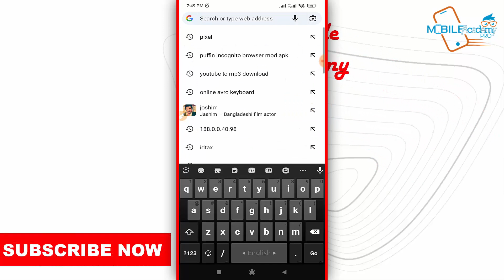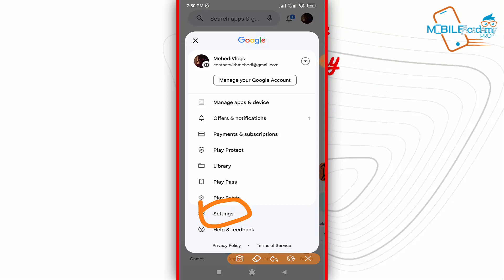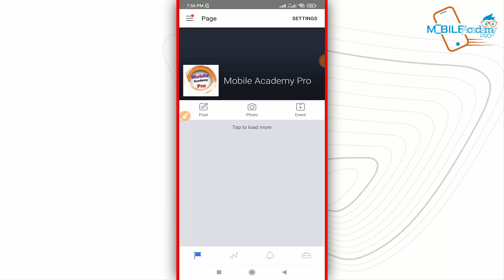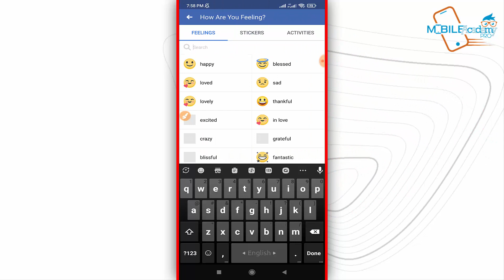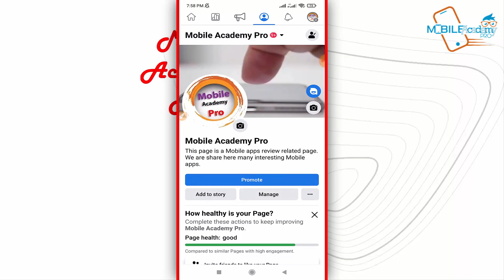ফেসবুকে কিভাবে স্টিকার দিয়ে পোস্ট করে || How to Post Sticker on Facebook Status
In this video, we'll show you how to add Facebook stickers to your post status. Facebook stickers are a fun and creative way to express yourself and add a little extra flair to your updates. Whether you want to share your mood, celebrate an occasion, or simply make your post more engaging, stickers are a fantastic tool to do just that.

To begin, open the Facebook app on your mobile device or visit the Facebook website on your computer. Once you're logged in, navigate to the status update section. You can find this by clicking on the "What's on your mind?" prompt at the top of your news feed.

Next, type your desired text for your post status. Once you're happy with your text, it's time to add stickers.

Look for the sticker icon, which is usually represented by a smiley face or a sticker-specific icon. Click on it, and a library of stickers will appear. You can browse through various categories, such as emotions, celebrations, animals, and more.

Select the sticker that best suits your post or reflects your mood. You can preview stickers by hovering over them, and once you've made your choice, click on it to add it to your post status. You can also resize and reposition the sticker by dragging it with your finger or mouse cursor.

Feel free to add multiple stickers if you'd like. Get creative and combine different stickers to make your post even more eye-catching and personalized. Experiment with different sizes, positions, and combinations to find the perfect look for your post status.

Once you're satisfied with your sticker selection and placement, you can proceed to post your status update as usual.

That's it! You've successfully added Facebook stickers to your post status. Have fun expressing yourself, engaging your friends, and making your posts more vibrant and captivating with these delightful stickers.

►► :যে কোন কাজ করা অবস্থাতেই ভিডিও রেকর্ড করুন ॥ Video Record With any Work ॥ Mobile Spy App